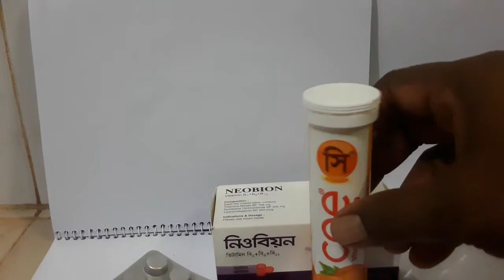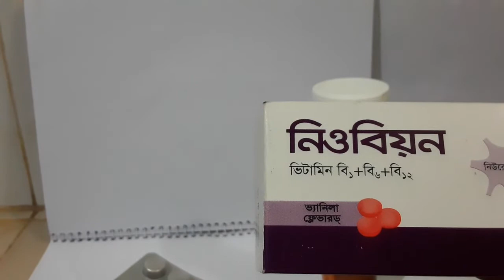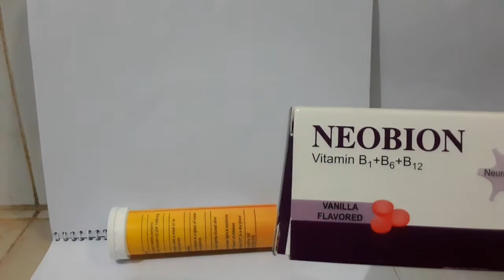ভিটামিন সি খেলে কি উপকার হয় দেখুন,vitamin C1000mg NEOBION.